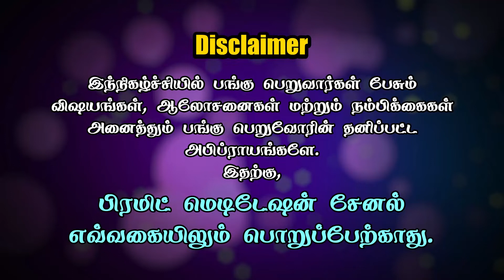5 Minutes Meditation Life | My journey with Patriji | Day 06 | Srikanthraja Arunthathi | PMC Tamil